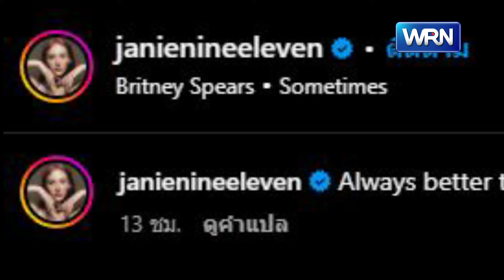หวานมาก! "คริส - เจนี่" เผยโมเมนต์จุ๊บหวานคืนดี หลังไม่คุยกัน 7 ปี